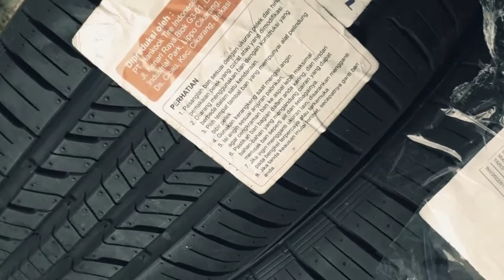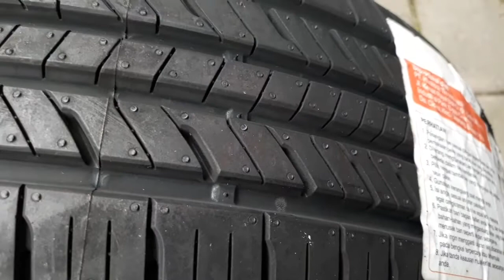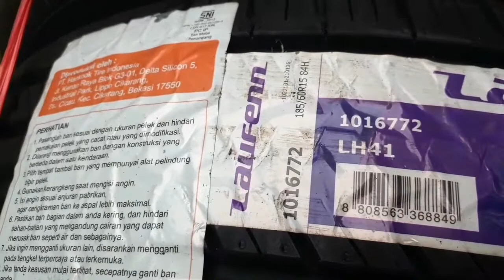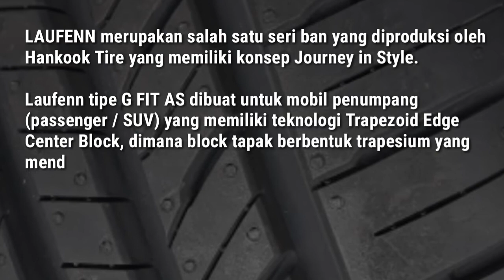Please, JANGAN BELI BAN LAUFENN sebelum lihat video ini | Benarkah diproduksi oleh Hankook?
Karena udah lama terbiasa pake Hankook, maka saya coba Laufenn yang (katanya) diproduksi oleh Hankook.